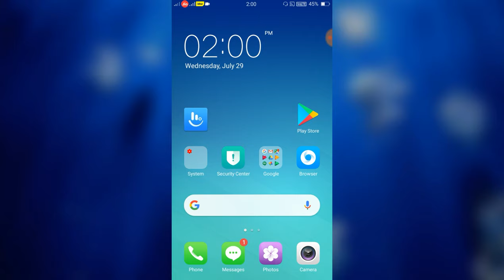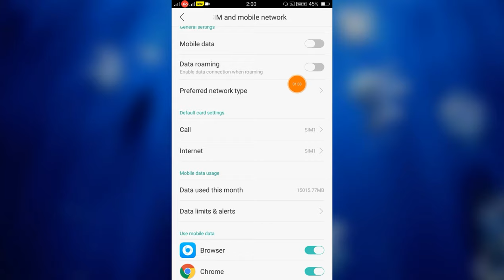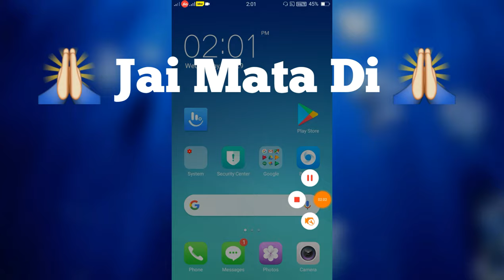OPPO How To Fix Calling Problem ! How To Solve Call Problem in OPPO